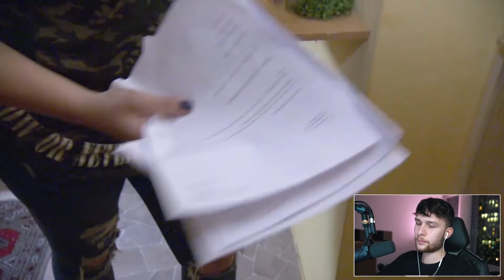HIIIIIIIIIIIIIIIIIIILLLLLLLLLLLLLLLLLLLLLFFFFFFFFFFFFFFFEEEEEEEEEEEEEEEEEEEEEEEEEEEEEEEEEEEEEEEEEEEE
🚫Für Geschäftliche Anfragen:
*(Werbung)